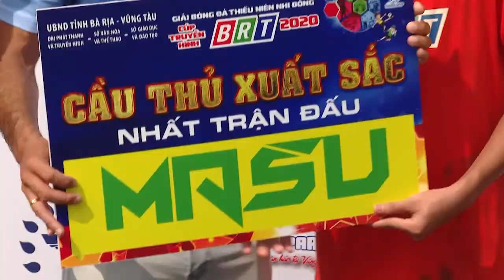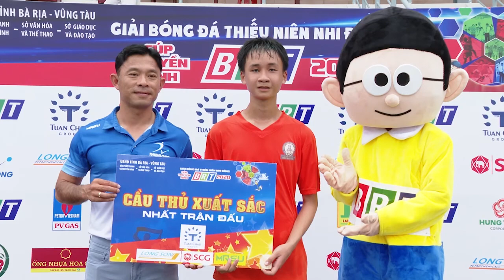U13 PHÚ MỸ - ĐƯỜNG ĐẾN NGÔI VÔ ĐỊCH CÚP TRUYỀN HÌNH BRT 2020